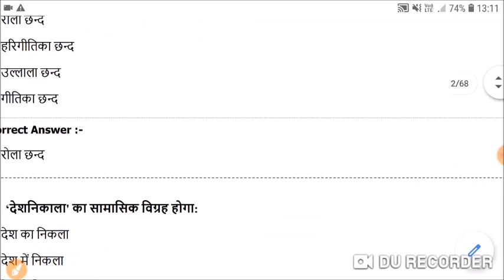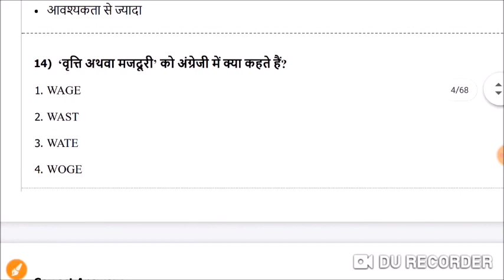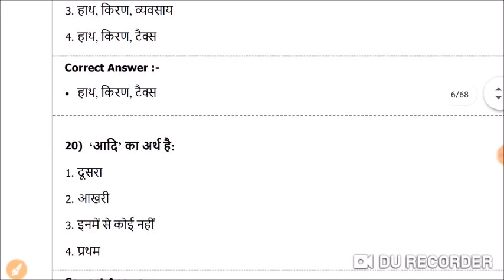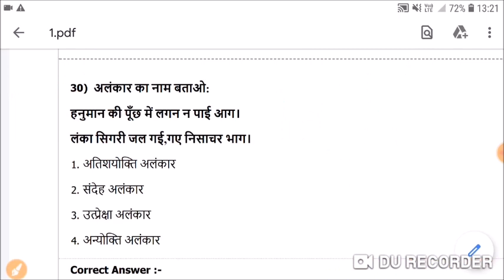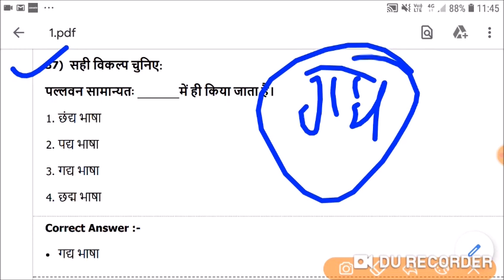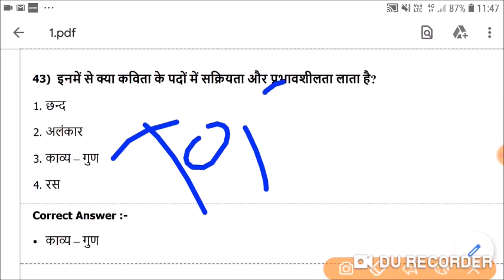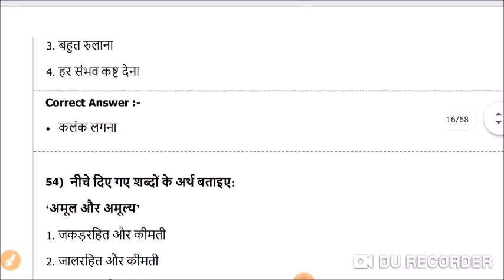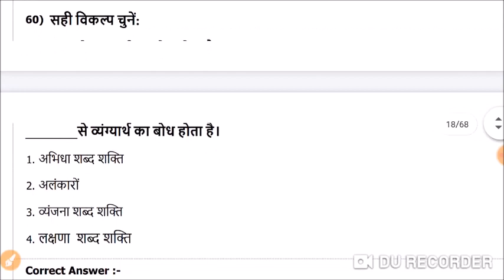संपूर्ण हिंदी व्याकरण -1 | Hindi grammar | hindi vyakaran | हिंदी ग्रामर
🇮🇳जय हिंद🇮🇳
mp police exam teligramB

हिंदी व्याकरण PDF,
हिंदी व्याकरण अभ्यास,
हिंदी व्याकरण ,
संपूर्ण हिंदी व्याकरण,
व्याकरण के उदाहरण,
हिंदी व्याकरण अभ्यास ,
हिंदी व्याकरण कक्षा ,
हिन्दी व्याकरण की परिभाषा,